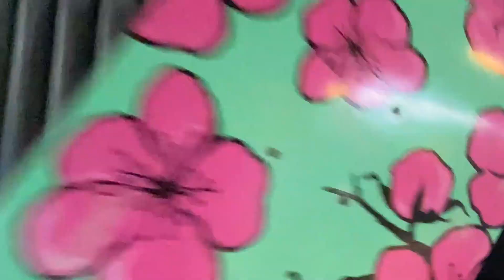Cee-lo Y Sangria Tour, Ep 3 | Skateboarding in Barcelona and Madrid, Spain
The AriZona crew copped clips in Canyelles before the the cops shut it down. The final sesh was at Fondo with a guest appearance by Richie Jackson.